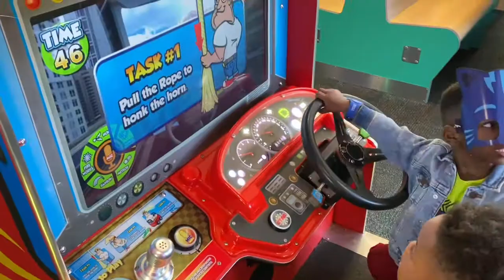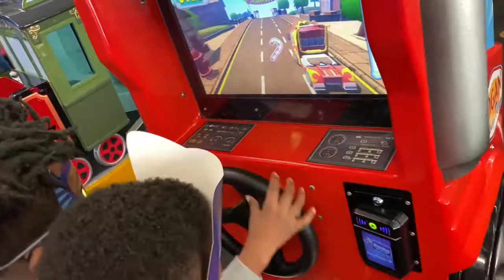My Son’s Third Birth Week 🥳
Welcome Back Inspirers ✨
Trey turned 3 And here is all the amazing fun we had for his birth week‼️

YTC: I’m Next Youth Ministry

Twitta: @InspiredByJay